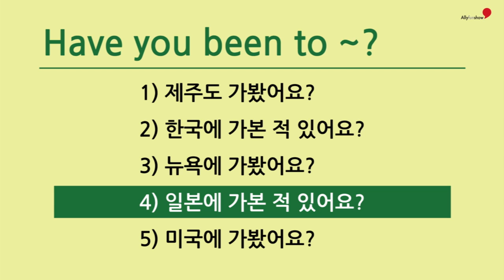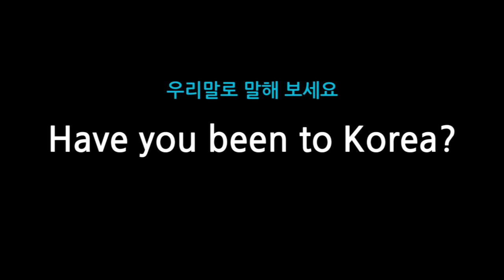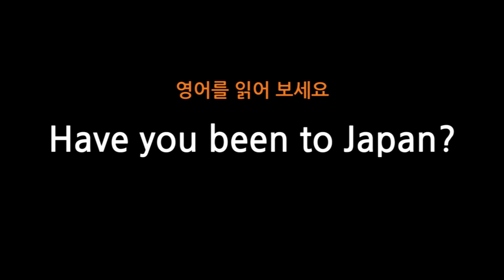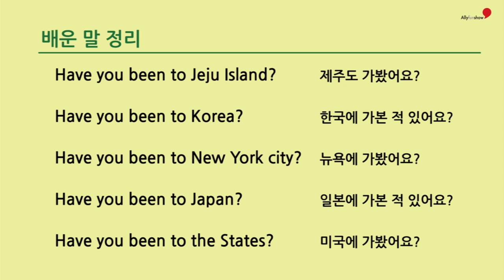50 Have you been to ~?